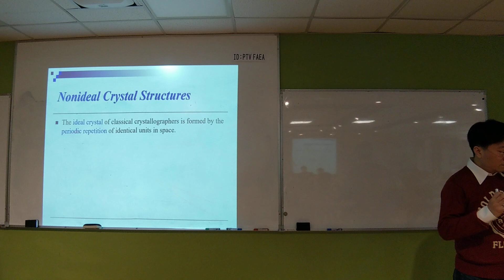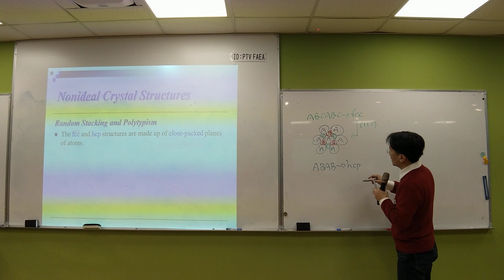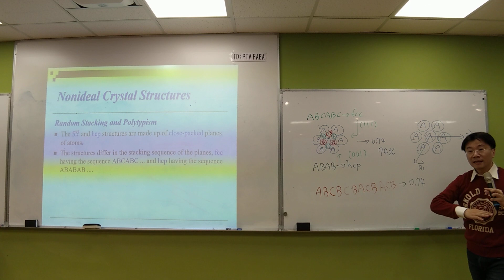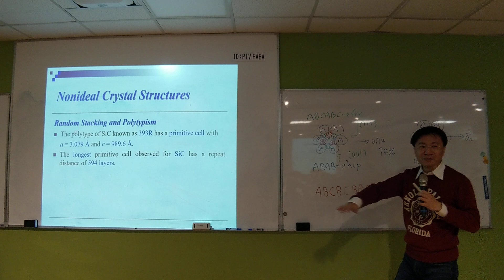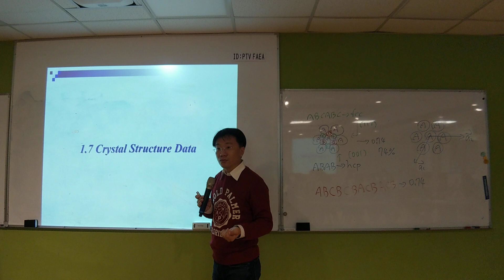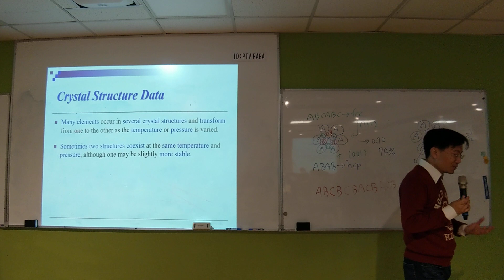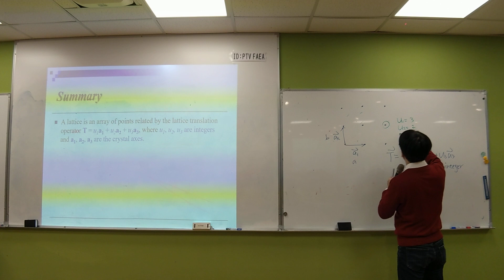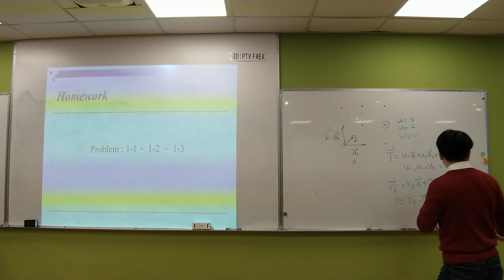固態物理導論_第一章_第六段_2020_03_23